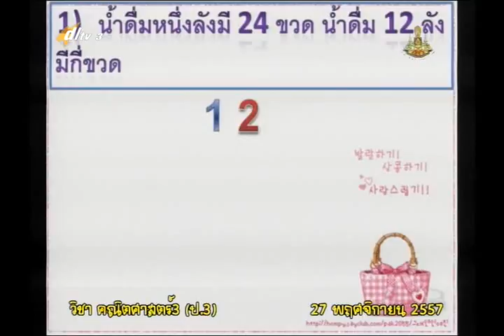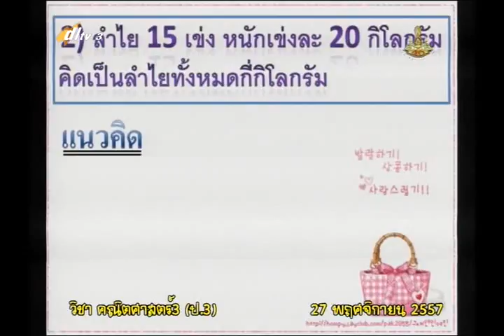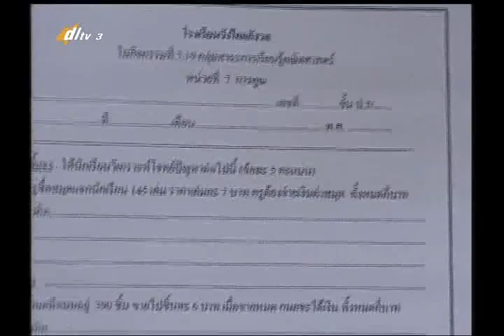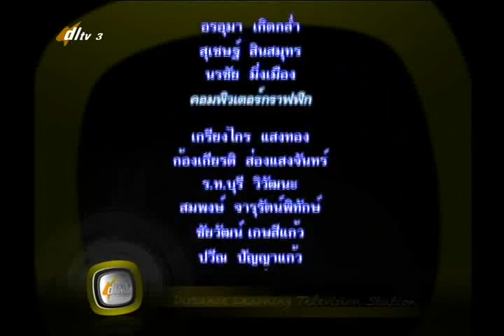017D+3271157+ค+การวิเคราะห์โจทย์ปัญหาการคูณ+mathp3+dl57t2